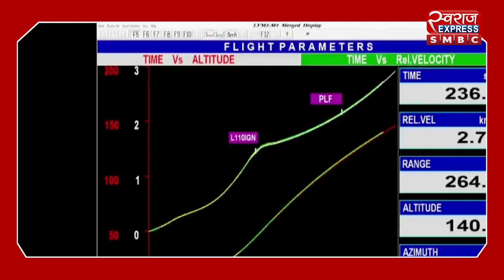ISRO Aditya L1 Mission 2023 :न तो सूर्य पर उतरेगा और न ही उसके करीब आएगा जानें..